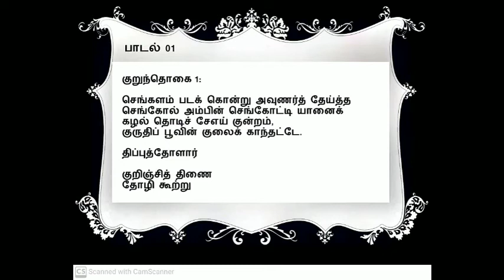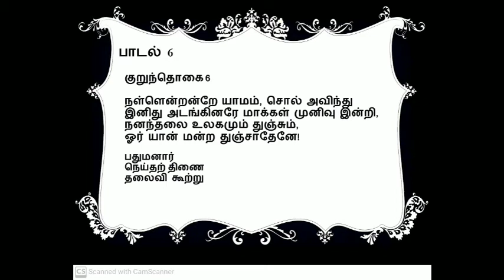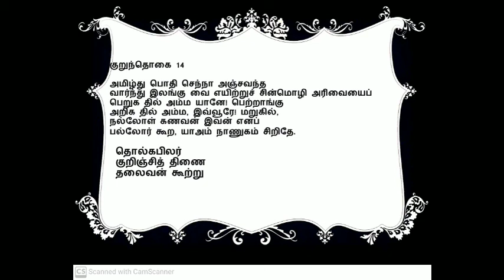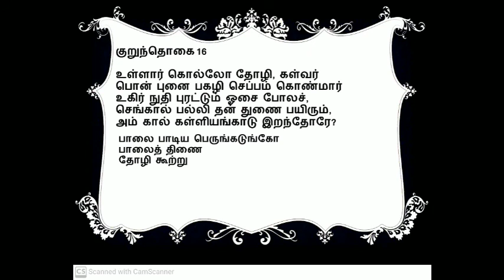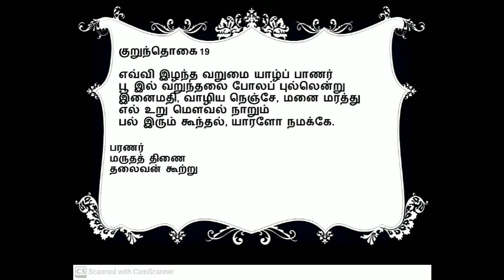UPSC Tamil Optional / Dr.A.RAJA / kurunthogai / Part 1 / குறுந்தொகை பாடல் 1-19